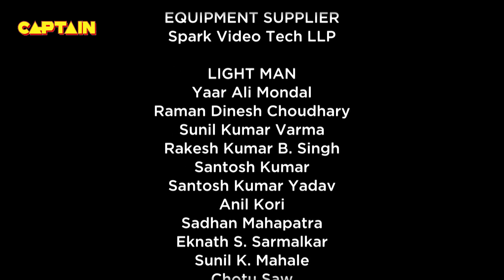केशव मिला हुआ है अप्रतिम से || Bhakarwadi ep 322